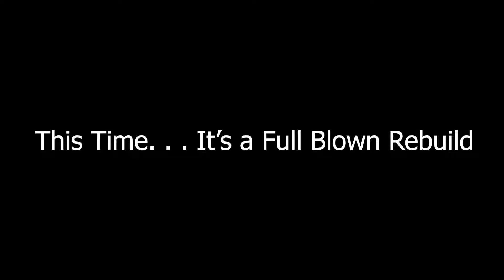MLB THE SHOW 24 FRANCHISE TEAM REVEAL!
The team that I will be using for MLB The Show 24 is...

Series debuts Friday, March 15th!

Channel Description:
-Hello everybody, this is Mr. Rob and welcome to Franchise Central, your home for all things franchise. This channel focuses on franchise modes across all sports games (NBA 2k24 and Madden NFL 24 currently) as we take teams in rough shape and build them into championship contenders across multiple seasons in a REALISTIC manner. These series will be unlike any other as we immerse ourselves deeper than just the professional levels. We'll also be taking a look at up-and-coming players before they even make it to the pros. So join me on this journey as we revive franchise gaming, and welcome again, to Franchise Central.